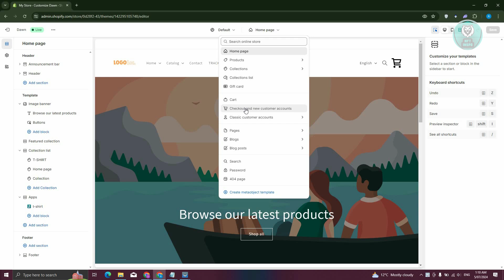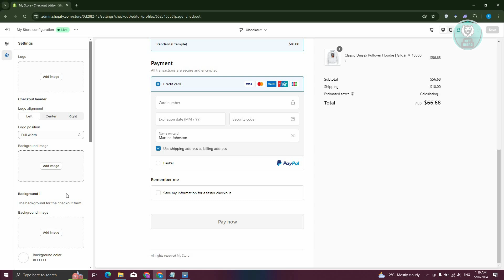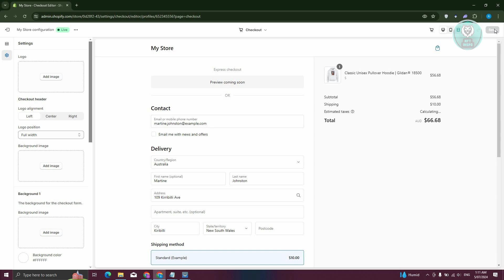How To Edit Checkout Form In Shopify (2025)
If you want to be able to edit the checkout form in Shopify then this video will be perfect for you!